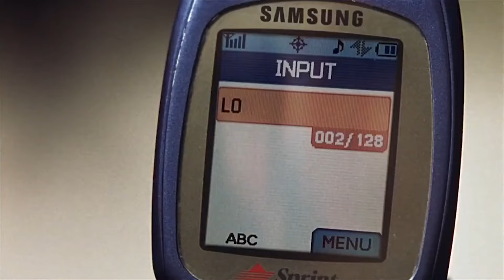One-Eyed GIANT: Round 5 Re-Cap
The One-Eyed GIANT is back recapping the GIANTS win over the Saints in Round 5.